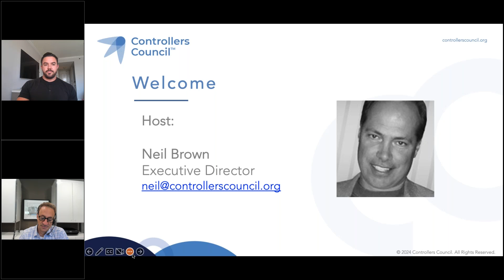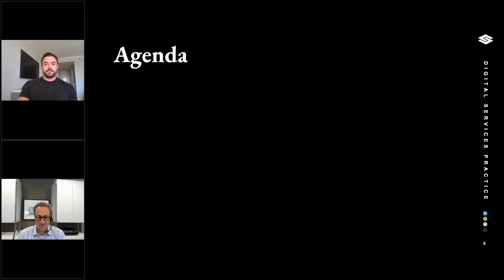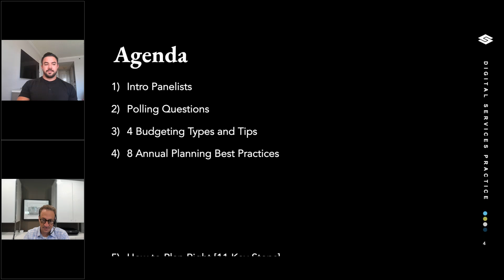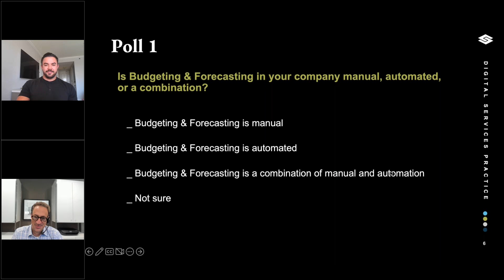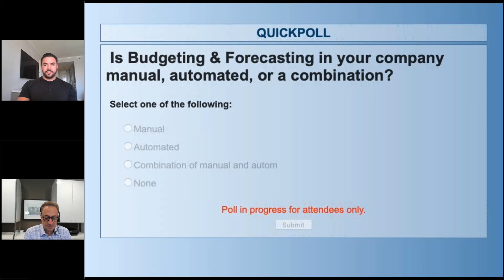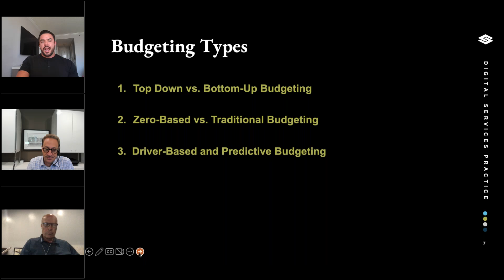Budgeting & Forecasting Best Practices (Preview)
Join us for an insightful webinar where experts delve into the best practices in budgeting and forecasting, along with financial dashboards using the latest tools and techniques. With the 2025 planning season right around the corner, this is the perfect opportunity to refine your strategies and make your corporate budgeting process successful.

Panelists include Lawrence Diamond, CFO @ Citrin Cooperman, a top CPA and technology consulting firm, and Dominic DiBernardo, Partner, Technology Practice @ Citrin Cooperman. Moderated by Neil Brown, Executive Director @ Controllers Council.